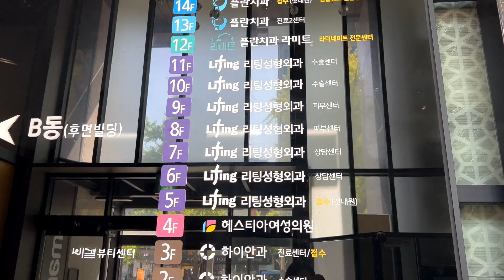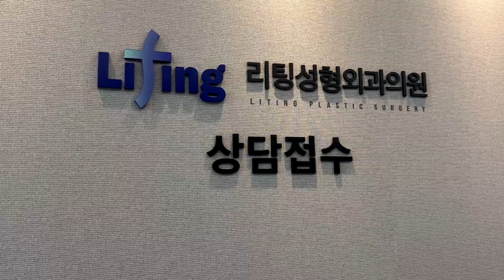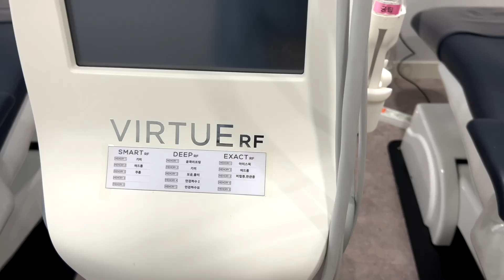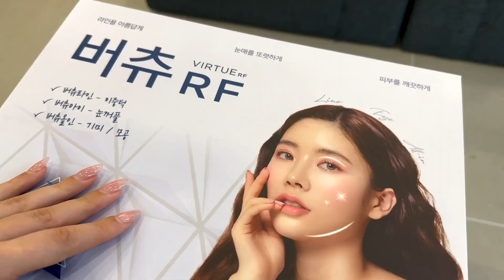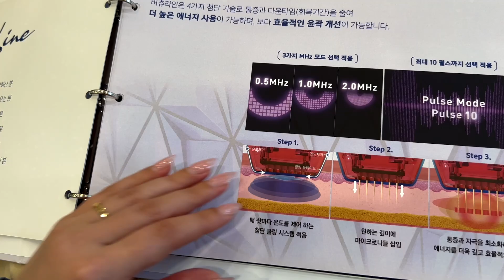JE TESTE LE NOUVEAU LASER POUR LIFTING EN CORÉE DU SUD 💉 (LITING CHIRURGIE PLASTIQUE)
Je fais de la médecine esthétique en Corée, et c'est vraiment fou